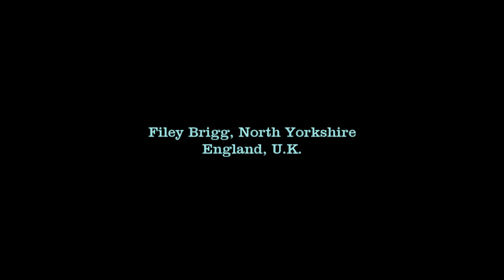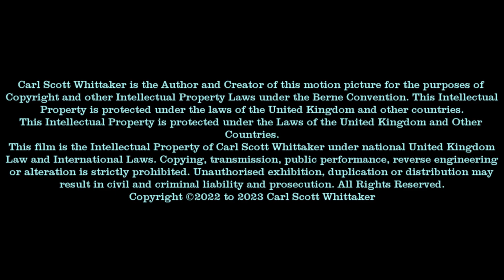Filey Brigg Part 203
A rocky roam along the reef formed under Jurassic seas.
This area is dangerous and should be APPROACHED WITH GREAT CARE.
Use the Countryside code and read the tide tables and take advice from Coastguard and RNLI stations.
 Map Reference: TA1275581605 Latitude: 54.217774N Longitude: 0.272281W 623m WNW 301° Carr Naze (Filey) Misc. Earthwork (TA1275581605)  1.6km W 264° Sailors' Well* Holy Well or Sacred Spring (TA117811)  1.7km WSW 240° Filey Roman Signal Station* Ancient Village or Settlement (TA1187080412)